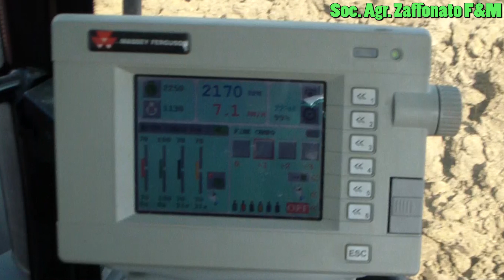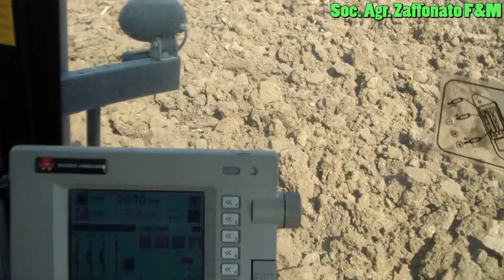ARATURA 2015 con Massey Ferguson 8460 e trivomere De Franceschi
ARATURA 2015 con Massey Ferguson 8460 e trivomere De Franceschi della Società Agricola Zaffonato Fabio&Marzio.
Rieccomi qui di nuovo a fare ideo finalmente...dopo un intera stagione  sempre alle prese con impegni,scuola e stage sono tornato dietro al computer per combinare qualcosa...
Il video ha come protagonista l'ormai conosciuto Massey Ferguson 8460 Dyna-VT ed il suo inseparabile compagno De Franceschi alle prese con l'aratura.
Alla guida c'è il mio socio Christian Zaffonato impegnato a condurre l'Mf durante le riprese e non solo.
Il terreno si presentava in ottime condizioni per essere arato ed l risultato è stato ottimo merito anche dell'aratro che si dimostra sempre affidabile e perfetto nell'esecuzione del suo lavoro.
GRAZIE DELLA VISIONE ED ALLA PROSSIMA!